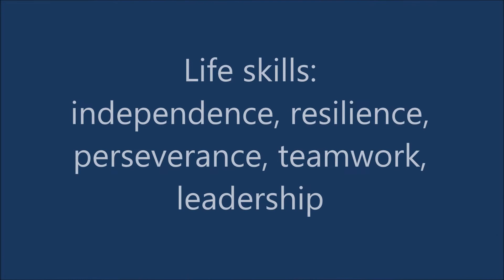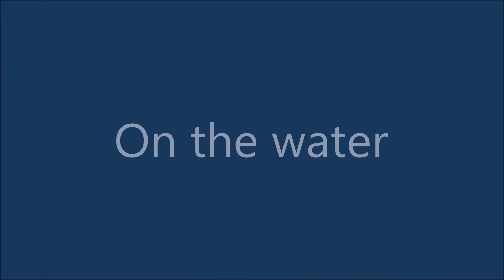Summer Camp 2019 SP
A shortened version of the Summer Camp 2019 video